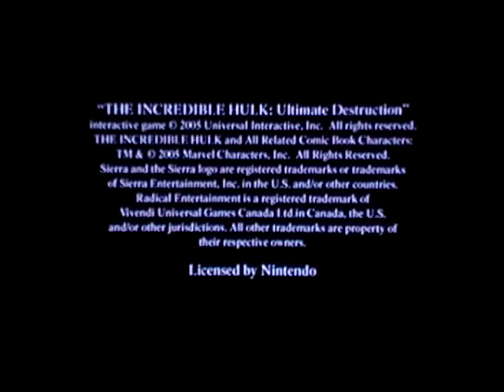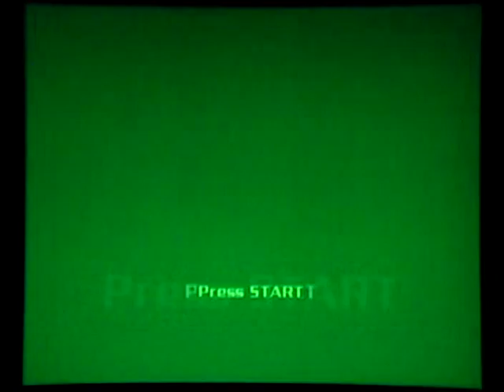Let's Play Hulk: Ultimate Destruction Part 1